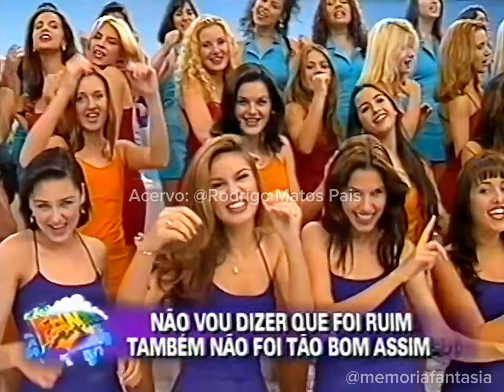Programa Fantasia - Qual É A Palavra? com Adriana Colin (SBT 1998)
Estavam com saudades, Fantasilovers???
Eu voltei com tudo, agora com um vídeo inédito pra vocês, uma das primeiras aparições da primeira versão da brincadeira "Qual É A Palavra!?" apresentado por Adriana Colin...

CRÉDITOS:
Acervo gentilmente cedido por:
(Sigam os perfis dele! Tem muita variedade e novidade que ele posta diariamente! Vamos prestigiá-lo, pois ele nos ajudou cedendo muitos vídeos  para o nosso canal!) SIGAM ELE POR FAVOR!!!

Remasterização das fitas VHS para MP4, feitas pelo @rodrigodematospais através da empresa em Campinas, SP:

SIGAM ELES!

OBS: Para o vídeo não receber strike do YouTube, coloquei efeito na música por direitos autorais..